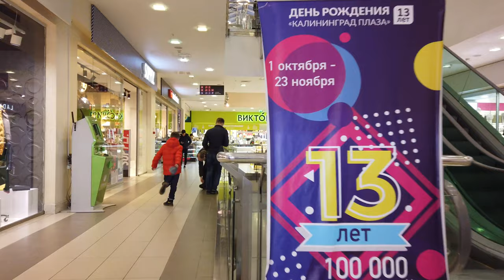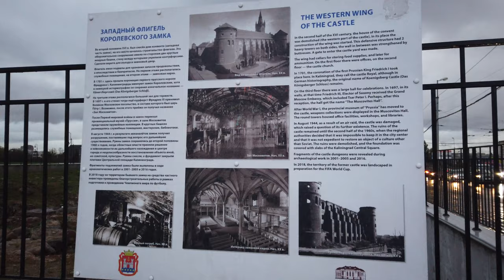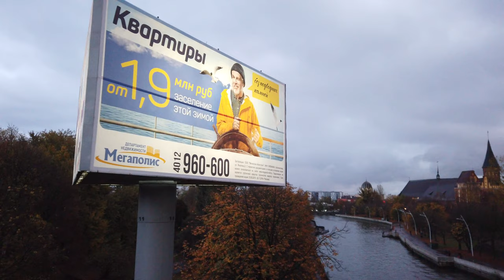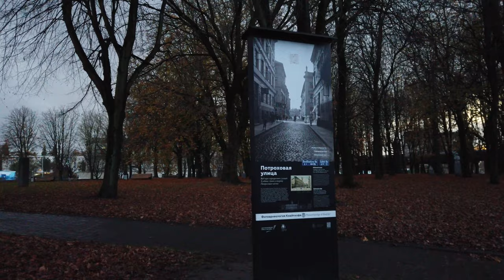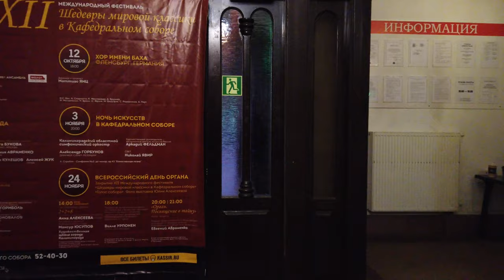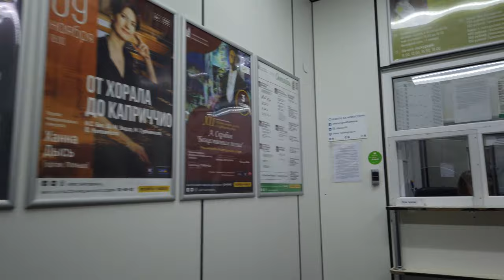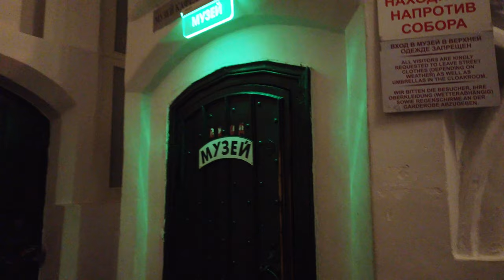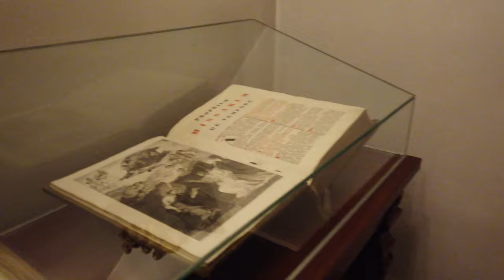KALININGRAD, Russia 🇷🇺 - 4K 60fps (UHD)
Kaliningrad (Russian: Калинингра́д, German: Königsberg), is a the capital city of a Russian exclave at the Baltic sea between Poland and Lithuania.

The history of Kaliningrad dates back centuries where it was the capital of Prussia with the name Königsberg. It was a an important cultural hub in the 18th and 19th century, also the home town of philosopher Immanuel Kant.

Little is left of these times after the destructions that WWII brought. Now thanks to a new eVisa program, tourists from 50+ countries can easily visit Kaliningrad without a normal russian visa. There are direct bus connections from Gdansk, Elblag and even Warsaw.

We start our walk at the Ploshchad' Pobedy (Площадь Победы) at the Victory column. We see the a russian-orthodox cathedral (Кафедральный собор Христа Спасителя) and church there.

We walk down the Prospekt Leninskiy, a major street heading South to the old centre of the city. We pass the old castle ruins and finally see the old  Kaliningrad Cathedral. I had to return to a ticket office to get into the cathedral where the Prussian history is seen. I somehow missed the Emanuel Kant tomb which is right behind the cathedral.

At last we walk along the Pregolya river where we end this evening tour on the Jubilee bridge.